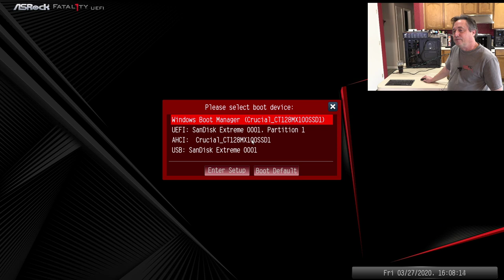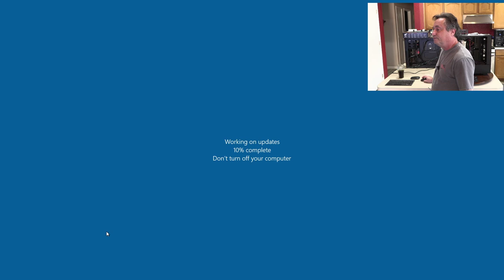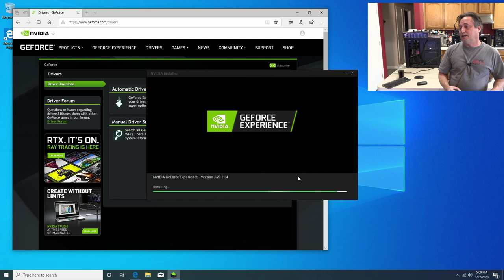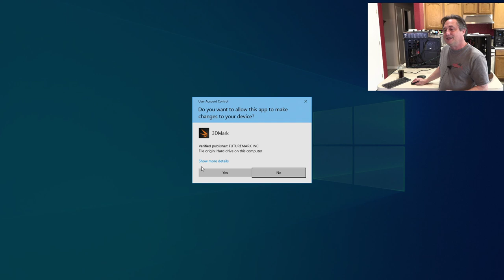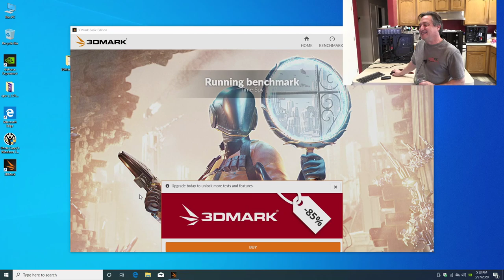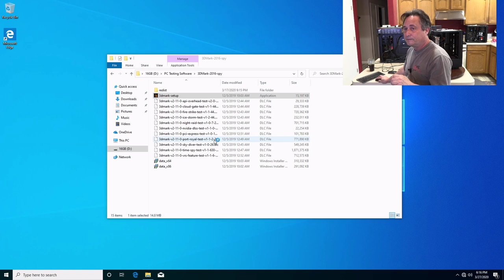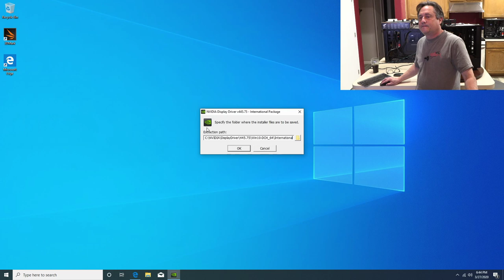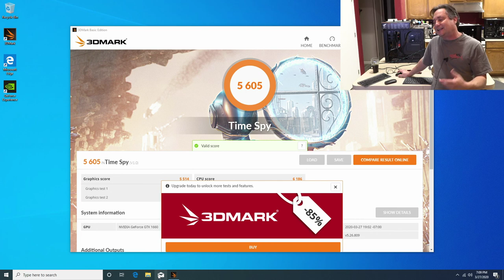LIVE - The importance of AMD chipset drivers that require manual installation and manual updating!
Everything you see in my videos is available for purchase via Amazon: